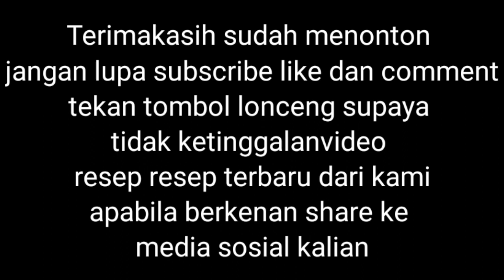CARA MEMBUAT KEPITING SAUS PADANG ALA 3M CHANNEL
Bahan bahan :
- Kepiting
- Bawang bombay
- Bawang putih
- Bawang merah
-Tomat
-Bawang daun
-Daun jeruk
-jahe
-Serai
-Cabe merah
-Cabe rawit
-Jeruk nipis
-Saos sambal
-Saos tomat
- Saos tiram (saori)
-Kecap manis
-Garam
-Merica

Cara membuat kepiting saus padang ala 3m channel  lihat Video di atas.

Chanel ini bisa berkembang karena kalian telah support kami dengan menekan tombol subscribe dan channel ini mudah-mudahan bisa membantu kalian untuk lebih memudahkan dan menginspirasi dalam hal memasak. trimakasih buat kalian yang sudah comment, like dan share .